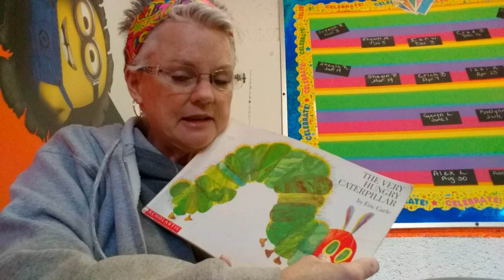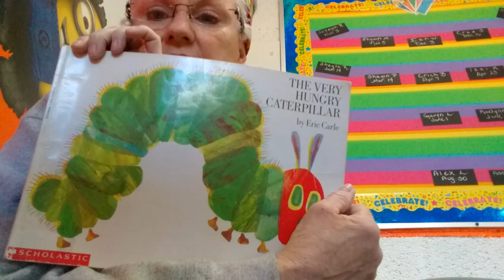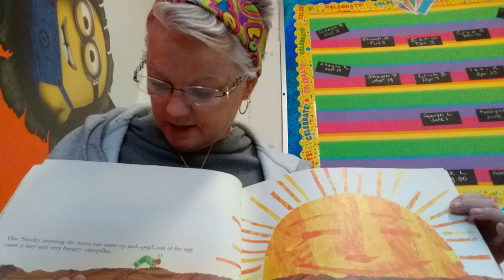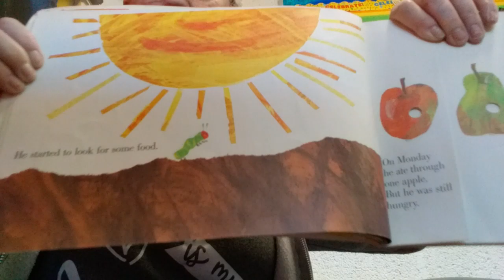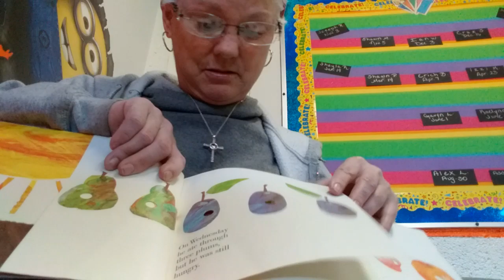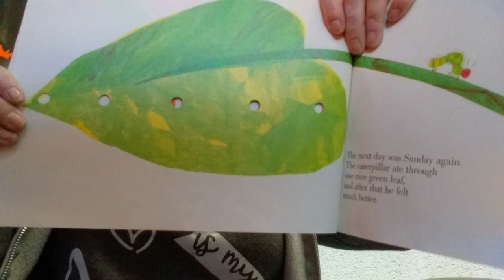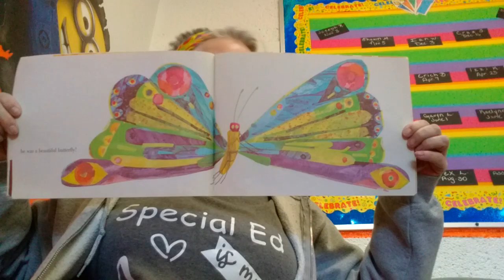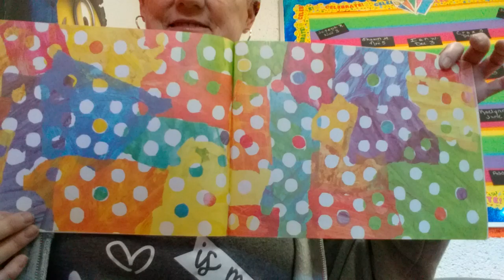The Hungry Caterpillar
Grab your favorite blanket and your favorite stuffed animal and get cozy on the couch or in your bed.  Lay back and listen as I read, The Hungry Caterpillar.  If you like this story, check out my Youtube channel for more stories just like this one.